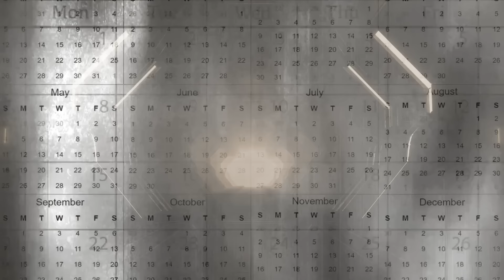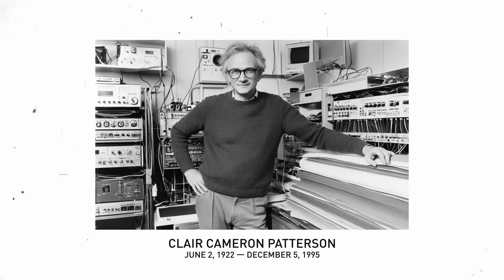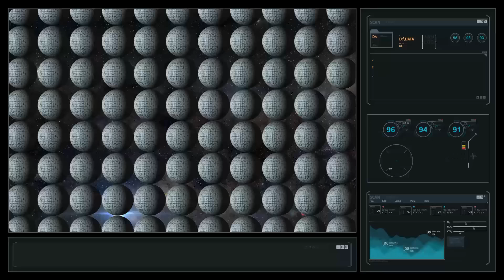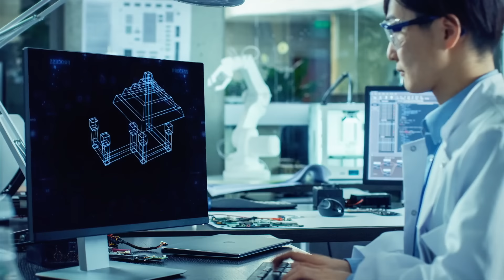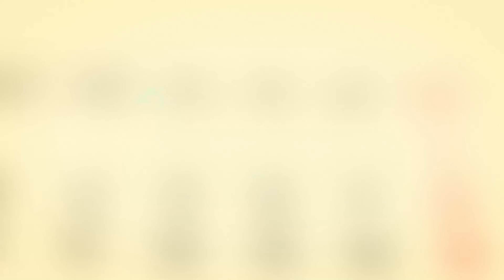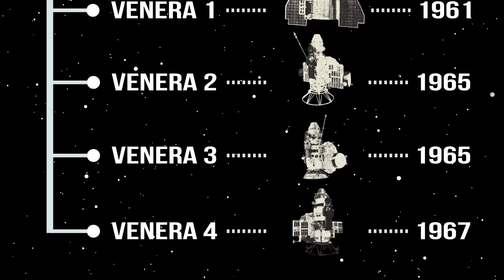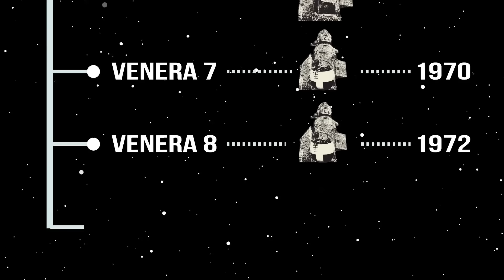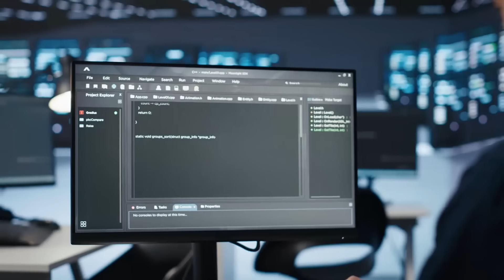IS THE GOVERNMENT CONCEALING ALIEN LIFE FROM US?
Are aliens living among us? Is the government hiding evidence of extraterrestrial life from the public? Many people believe that the truth about alien life is being concealed from us, and it's hard to deny the eerie feeling that there's something we're not being told. In this video, we'll dive into the shocking theories and conspiracies surrounding alien life and government cover-ups. From alleged UFO sightings to mysterious encounters, we'll explore the possibility that we're not alone in the universe. So, is the government hiding alien life from us? Watch to find out!